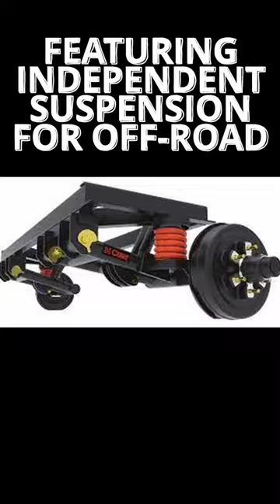The Ember Overland Series has NEXT LEVEL suspension! Lippert/Curt's new invention.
The Lippert made, Curt branded independent suspension is changing the RV industy and Ember overland series is one of the first to put it into service.  See more about the trailer on my channel.  The trailer is a Ember Overland Series RV, 191MSLX.